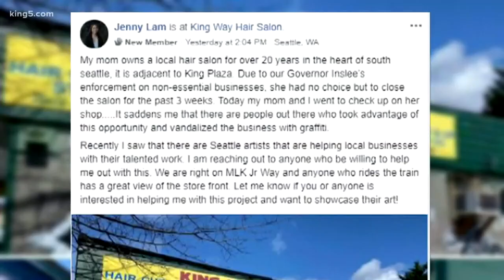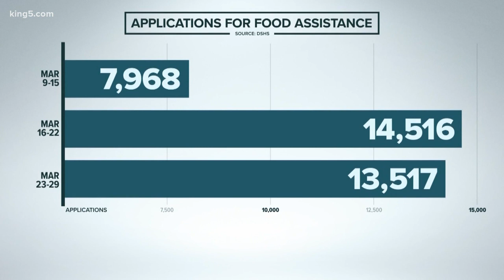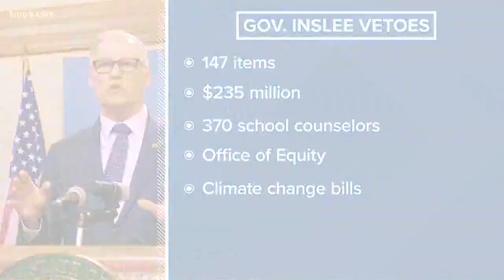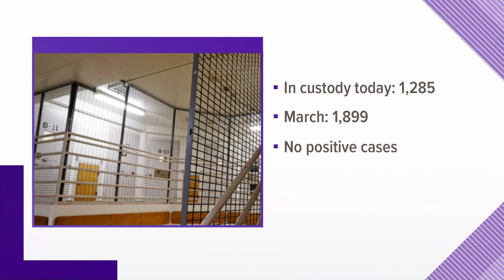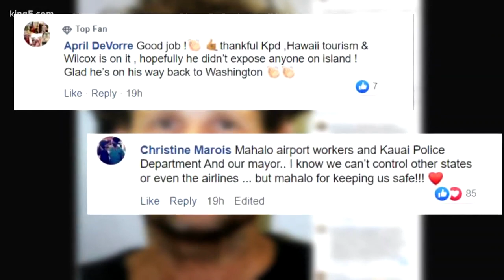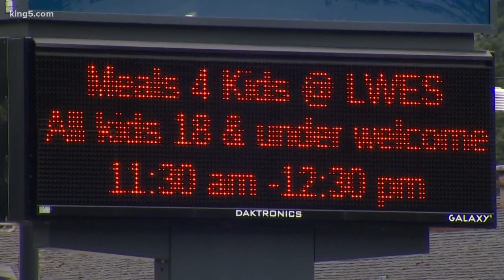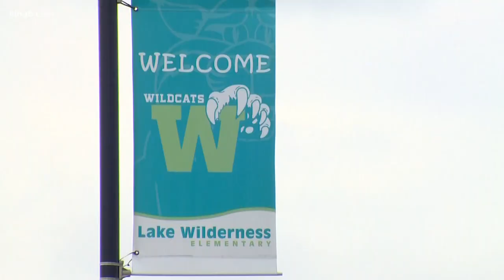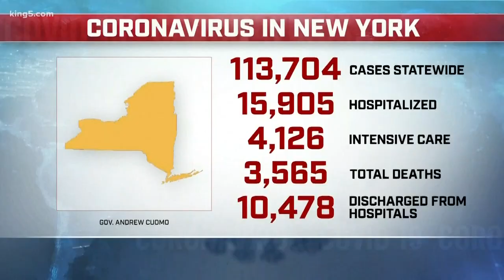Coronavirus coverage on KING 5 Saturday, April 4 at 5 p.m.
The latest on the coronavirus pandemic in Washington state from KING 5 News at 5 p.m. Saturday, April 4.